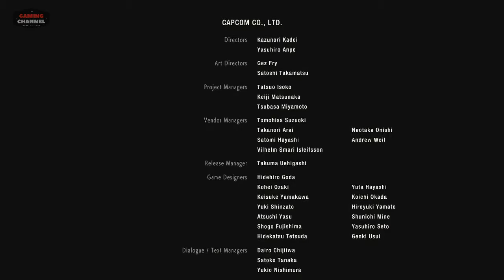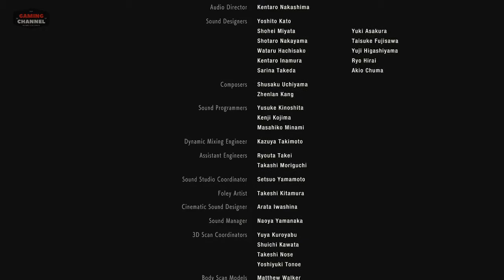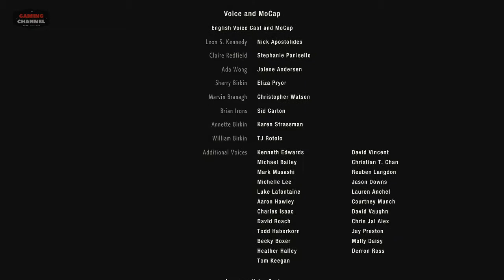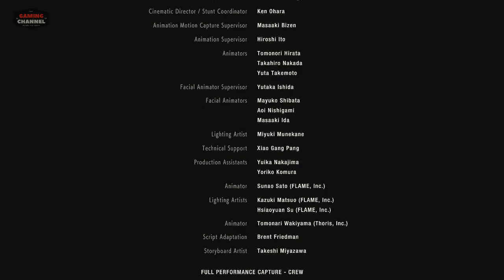RESIDENT EVIL 2 REMAKE Ending Leon + Final Boss (END)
RESIDENT EVIL 2 REMAKE Ending + Final Boss (END)

● Saya ucapkan banyak terimakasih Kepada kalian yang sudah menonton video ini, yang sudah melihat channel youtube saya
● Dan jangan lupa support